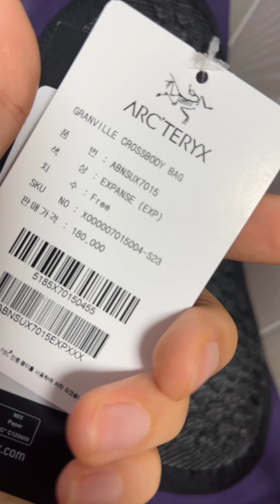Arcteryx Granvile Crossbody bag - Expanse